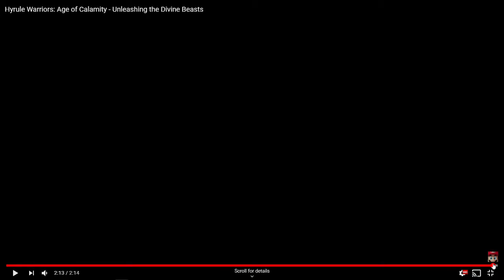Age of Calamity Trailer Reaction - Unleashing the Divine Beasts